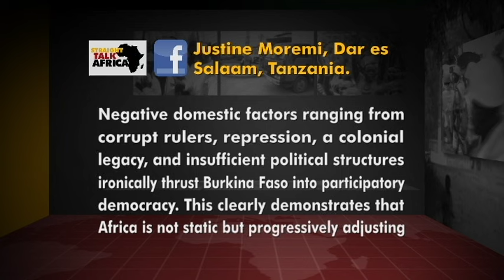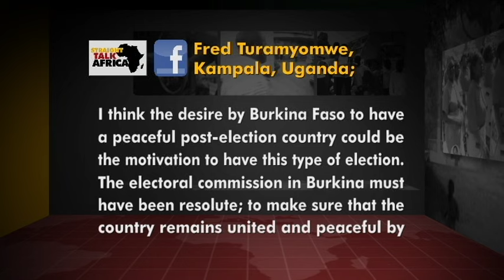Straight Talk Africa - Dr. Fomunyoh on Question about Democracy on the Rise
Wednesday, December 9, 2015 - VOA's Mariama Diallo reports the social media response. Straight Talk guest Christopher Fomunyoh, Ph.D. National Democratic Institute for International Affairs, responds saying free elections are more in demand in Africa and old governments trying to stay in power are in decline.